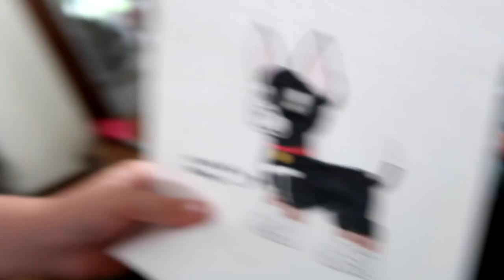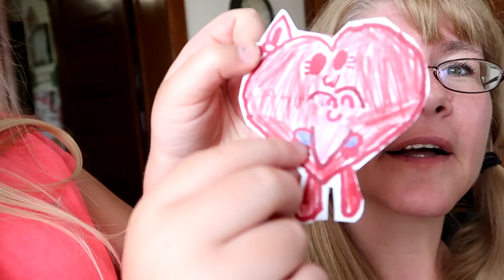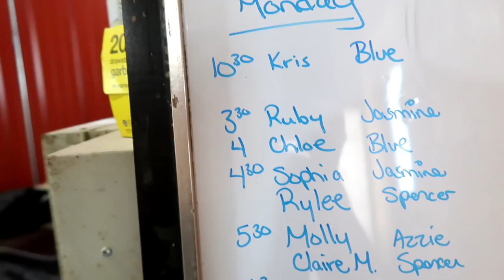FUNNY HORSE PLAYING IN WATER! Day 162 (06/12/17)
FUNNY HORSE PLAYING IN WATER

Sophia has lessons today and we take a walk down to the barn and see this funny horse playing with the water.